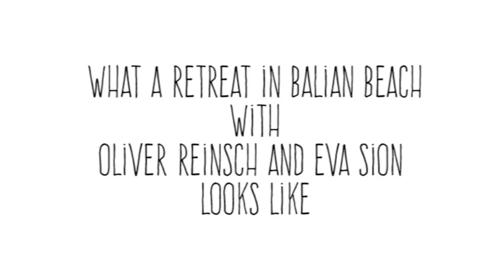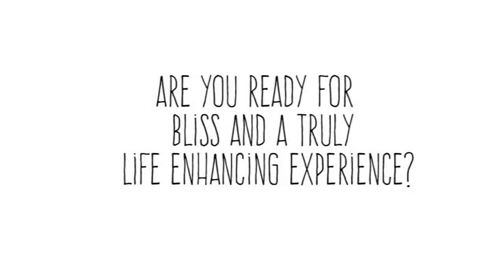We LOVE Thai-Yoga Massage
Get to know EvaSion & Oliver Reinsch, the facilitators in The Art of Touch.
Thai-Yoga Massage Retreat.
Balian Beach. Bali